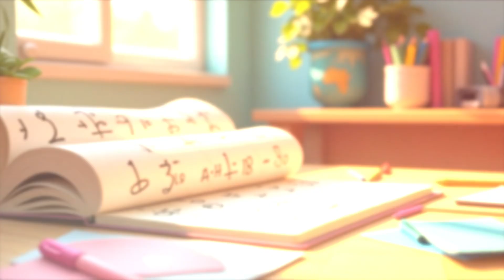Magic is Everywhere Children's Educational Story Time with Math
A delightful story about Becky a little girl who hates doing math homework and how she learns that math is magic and it is everywhere, with the help of a tiny Sprite.

✅ A fun bedtime adventure for young listeners

✅ A relaxing way to end the day with a positive message